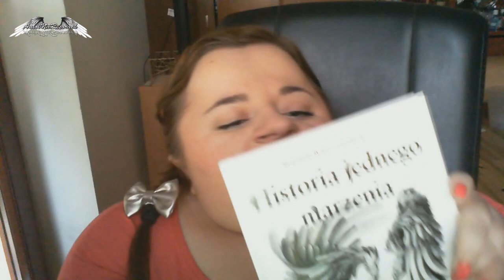Historia Jednego Marzenia + Rozdanie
Dziś kilka słów o mojej książce Historia Jednego Marzenia
Tu przeczytacie o czym jest książka oraz co napisała Katarzyna Grochola na tyle kładki polecając tę książkę.

Ponieważ książka nie jest już nigdzie dostępna a ja posiadam jeszcze kilka egzemplarzy, postanowiłam się podzielić z wami jednocześnie dziękując za 2400 subskrypcji moim kochanym widzom ! Wiem że chętnych jest więcej niż mogę obdarować dlatego przygotowałam rozdanie a oto i zasady :)

3. W komentarzu pod tym filmikiem napisz który filmik na moim kanale do tej pory podobał ci się najbardziej i dlaczego właśnie ten filmik (im bardziej oryginalne komentarze tym lepiej)
4. Musisz być osobą pełnoletnią lub posiadać zgodę rodziców na udział w konkursie
5. Rozdanie trwa od 22.02.13 do 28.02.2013 do godziny 23:59
6. Wyniki ogłoszę na moim kanale na samym początku Marca
7. Po ogłoszeniu wyników czekam 5 dni na podanie adresu do przesyłki oraz dla kogo mam zadedykować książkę.
8. Wygrywają 2 osoby każda po 1 książce z dedykacja.

Całuję
Bogusia - Anioł Na Resorach
Komentarze są moderowane ! Nie będę akceptować hejterowania, wulgaryzmów i szydzenia z czego lub kogokolwiek. Zostaw konstruktywny komentarz - takie bez względu czy pozytywne czy negatywne będą akceptowane.
Autor Intro oraz logo - PlasrerAdi